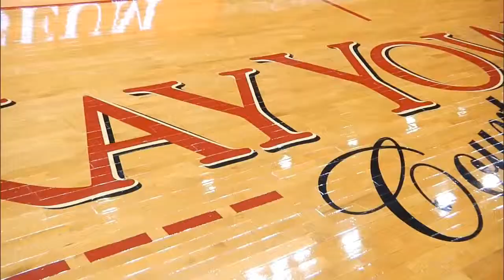NC State Wolfpack Women - 2013-2014 Season Highlights